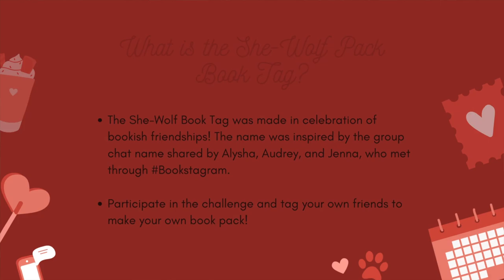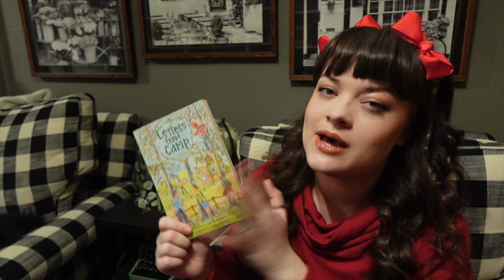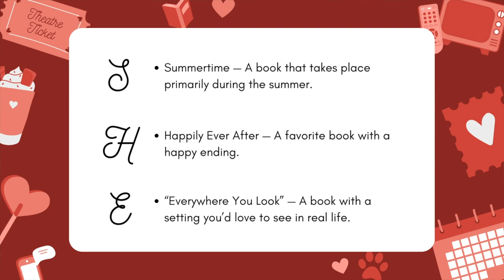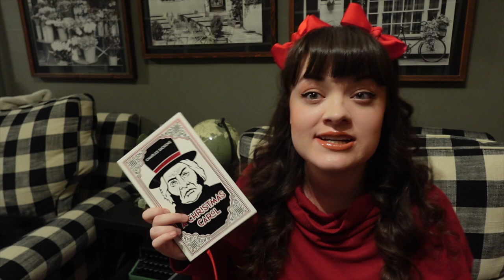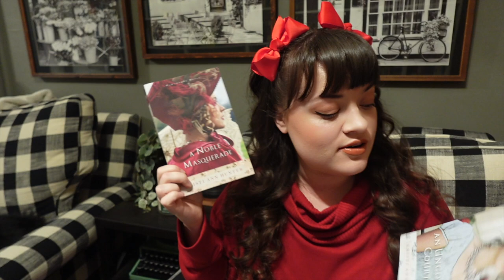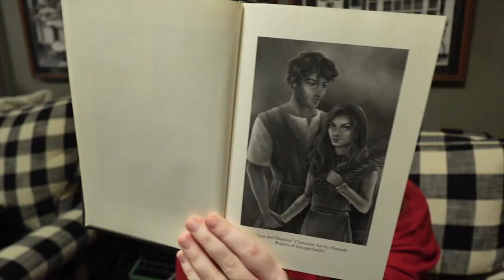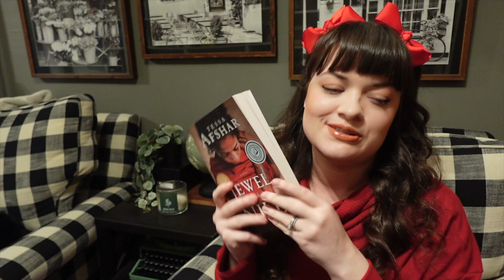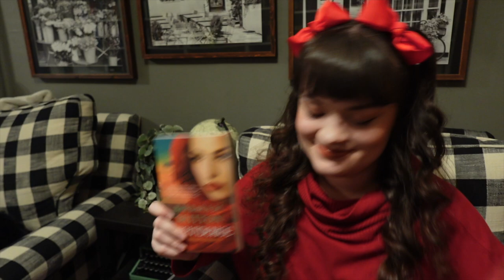SHE-WOLF PACK BOOK TAG 2024 || Jenna Van Mourik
The She-Wolf Pack Book Tag was created by Alysha (@fortheloveofchristianfiction), Audrey Bodine (@audrey.bo.author on IG), and Jenna Van Mourik (@JennaVanMourik) in celebration of bookish friendships and the online book community! The title comes from the name of their group chat that they've been using since they met on Instagram in 2018, and each prompt is inspired by a memory from their friendship, an inside joke, or their love for the ChristianFiction and Bookstagram communities. Celebrate your book-besties this Galentine's/Valentine's by participating in the challenge, and tagging your friends!

Prompts:
S: SUMMERTIME (A book that takes place primarily in the summer)
H: HAPPILY-EVER-AFTER (A favorite book with a happy ending)
E: "EVERYWHERE YOU LOOK" (A book with a setting that you'd love to see in real life)
W: WATCH PARTY (A book that would make a good movie or TV series)
O: "OH WHAT FUN" (A Christmas Book)
L: "LAUGHTER IS THE BEST MEDICINE" (A book that made your LOL)
F: FEMALE FRIENDSHIPS (A book with strong female friendships/a friend group you’d love to be in)
P: PHOTOGRAPH (A book with pictures or illustrations on the inside)
A: ART (A book where the characters craft something artistic)
C: CHRISTIAN FICTION (A story that displays what you love about the genre)
K: KISS (A book with a kiss)

If you made it this far... Consider yourself tagged! 😄 We hope you love this challenge as much as we do, and can't wait to see what answers you come up with! And be sure to check out Audrey and Alysha's social platforms to see their versions of this tag:

About Jenna Van Mourik:

Jenna Van Mourik is the author of the Biblical fiction novel Jerusalem’s Daughter, which was published in 2021, and its sequel, Antioch's Daughter. She graduated magna cum laude from California Baptist University with a B.A. in English and earned a Certificate in Christian Apologetics from Biola University's Talbot School of Theology. Today, she balances writing novels, reading and sharing book recommendations, and encouraging others to pursue God in everyday life on her social media. Connect with her on Instagram @jennavanmourik.

This YouTube channel is meant to be an encouraging, family-friendly, and uplifting space for readers and writers of Christian fiction. As such, we reserve the right to remove any comments that we feel are not constructive, edifying, or made with good intentions in order to preserve the positive atmosphere in this community. Thank you for understanding. (1 Thessalonians 5:11, James 3, Philippians 4:8)